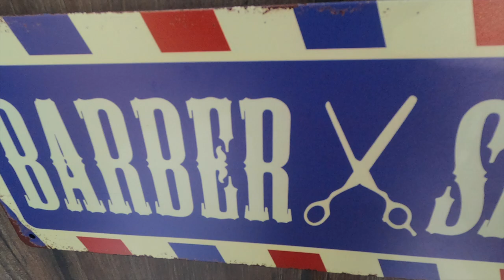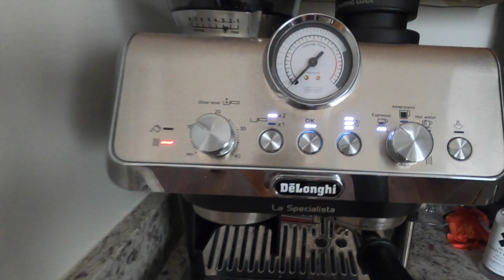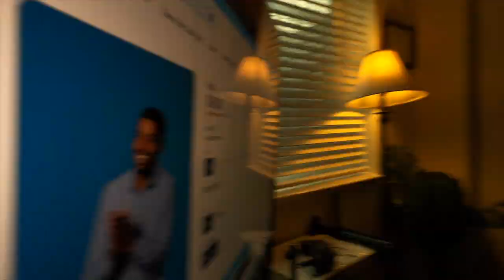At Home With The Baby | Vlogs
Pick Up Your BRUCE Sweater!